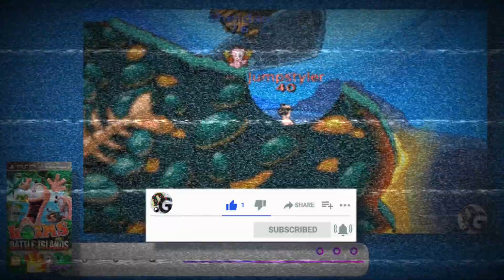Todos Los Juegos de Worms Para PSP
Worms es una serie de videojuegos del género de estrategia militar por turnos. En estos juegos se enfrentan dos o más jugadores que controlan uno o varios personajes durante cierto tiempo, con el objetivo de eliminar los personajes de los adversarios.

El siguiente vídeo ha sido capturado, editado y Renderizado por las siguientes herramientas:

El Gato HD60 Pro.
Fillmora 10
Vegas Pro.